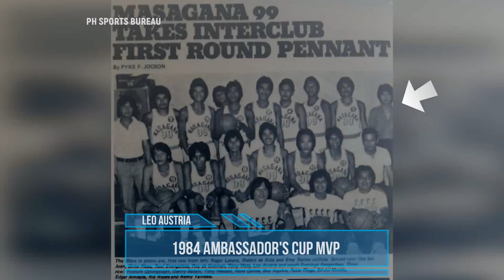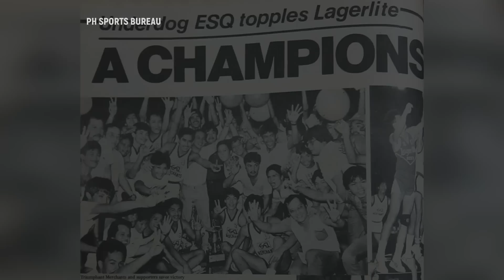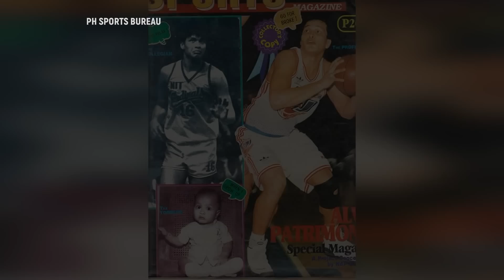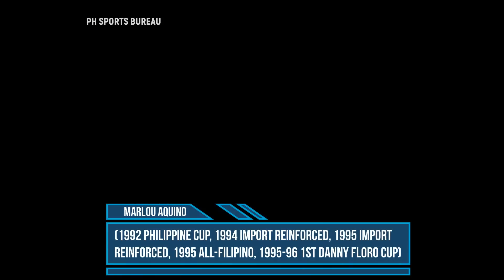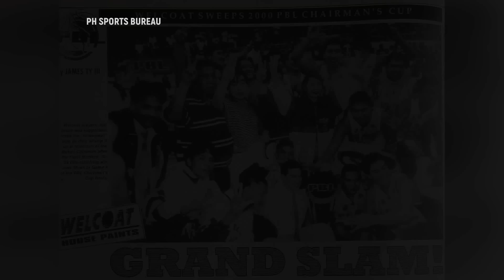THE 20 GREATEST PBL PLAYERS OF ALL-TIME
Kilalanin kung sino-sino ang itinuring na pinaka mahuhusay na manlalaro sa kasaysayan ng PABL. Ang selection na ito ay ginanap noong taong 2003 sa ika-20 anibersaryo ng Liga.

1. Leo Austria (Masagana 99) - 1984 Ambassador's Cup MVP
2. Sonny Cabatu (Bank of Rizal, ESQ Marketing) - 2x PBL MVP (1984 President's Cup,1984 Invitationals)
3. Allan Caidic (CF Sharp, Magnolia) - 2x Mythical Five Selection
4. DonDon Ampalayo (ESQ Marketing/Merchants)
5. Jojo Lastimosa (Mama's Love, Lhuillier Jewelers,RFM-Swifts) - 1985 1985 Invitationals MVP, 1987 Most Outstanding Player
6. Jerry Codinera (Magnolia, Purefoods Food Experts) - 1985 Challenge to Champions MVP
7. Alvin Patrimonio (Lhullier, Yco Paints, RFM-Swift) - 1987 Season MVP
8. Ato Agustin (Golden Rice Cereals, Masagana 99, Hope Cigarettes, RFM-Swift Hotdogs)- 2x Mythical Five Selection
9. Benjie Paras (Philips Sardines) - 2x PBL MVP (1988 International Cup, 1988 Maharlika Cup)
10. Johnny Abarrientos (Crispa, Triple V) - 3x PBL MVP (1990,1991 Challenge Cup, 1992 Invitational Cup)
11. Vergel Meneses ( Magnolia, Burger City, RFM-Swift Hotdogs) - 1987 PABL Freedom Cup Slam Sunk champion
12. Zandro Limpot (Magnolia) - 1990 Maharlika Cup MVP
13. Kenneth Duremdes (Burger Machine) - 1993 Rookie of the Year
14. Marlou Aquino (Magnolia, Otto Shoes,Sta. Lucia, Stag) - 5x PBL MVP (1992 Philippine Cup, 1994 Import Reinforced, 1995 Import Reinforced, 1995 All-Filipino, 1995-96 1st Danny Floro Cup)
15. Danny Ildefonso (Burger Machine,  Red Bull)
16. Eric Menk (Tanduay) - 3x PBL MVP and first PBL Rookie-MVP (1997-98 All Filipino Cup, 1998 Yakult-Centennial Cup, 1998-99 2nd Yakult-Centennial Cup)
17. Roger Yap (Shark Energy) - 2000 Chairman's Cup MVP
18. Yancy De Ocampo (Welcoat Paintmasters) - 2001-02 Alaxan-Challenge Cup MVP
19. Ren-Ren Ritualo (Welcoat Paintmasters) - 2000-01 Challenge Cup MVP
20. Romel Adducul (Chowking) - 1997 Makati Mayor's Cup MVP, 2002 PBL Challenge Cup MVP, 2002 PBL Challenge Finals MVP bago naglaro sa PBA noong kasunod na taon.

For more Philippine Sports trivia:
✔INSTAGRAM 🏀 phsportsbureau
✔FACEBOOK🏀 PHSportsBureau/